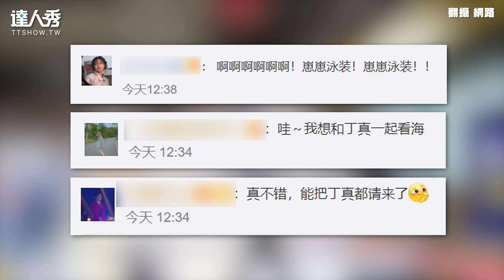【丁真】小鮮肉丁真許願跨年「想看海」 化身家鄉旅遊大使提筆寫下二字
想看丁真游泳的舉手!!! 🤚